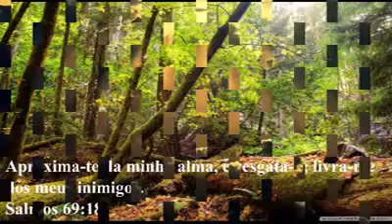Irmão Agnaldo Testemunho do Choque Elétrico ccb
irmão Agnaldo Cooperador Oficial em Taquarembó-Uruguay